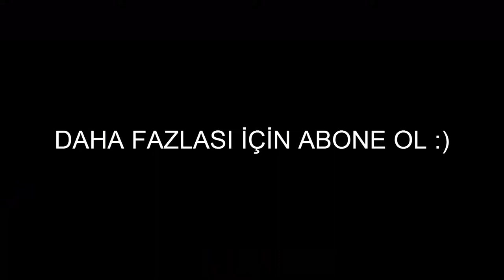Minecraft Kazan Nasıl Yapılır